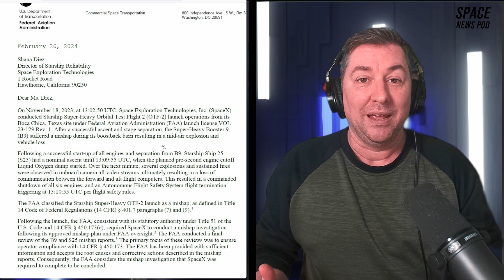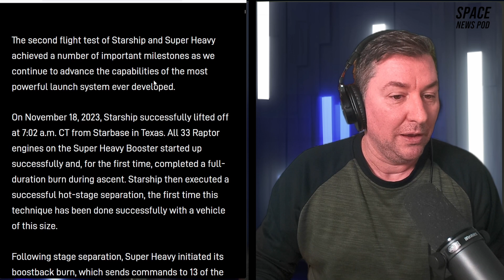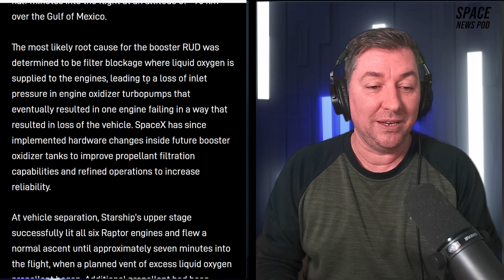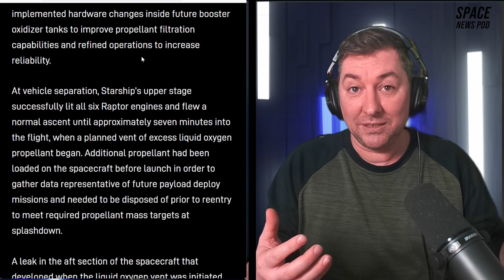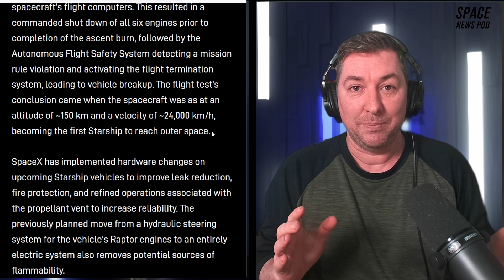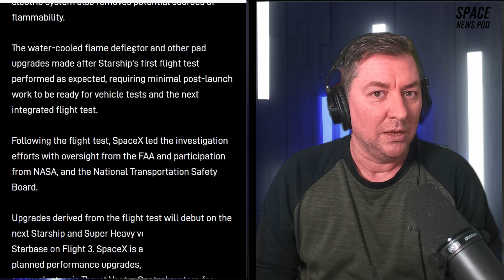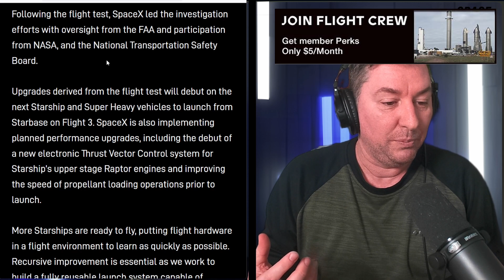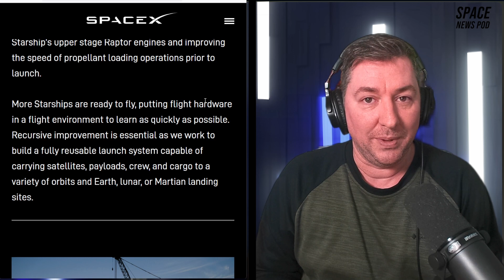BREAKING NEWS: Starship Launch Soon - FAA Approval